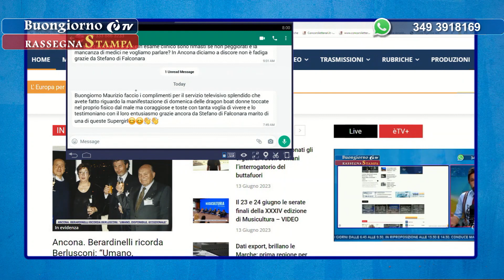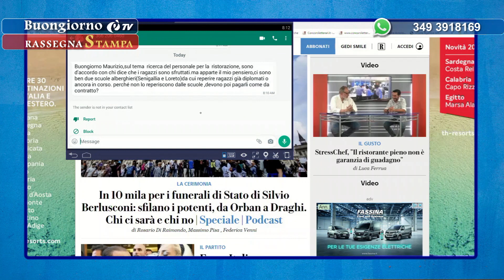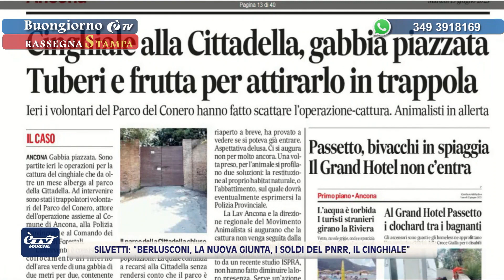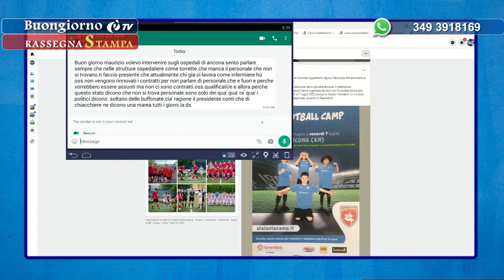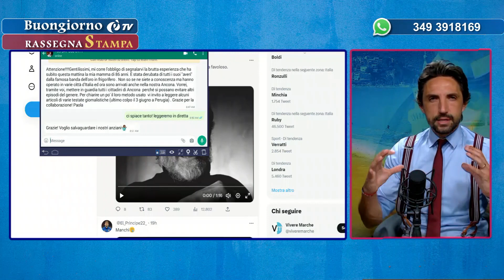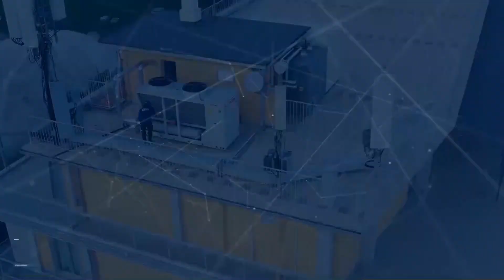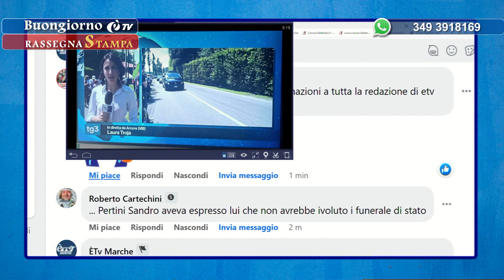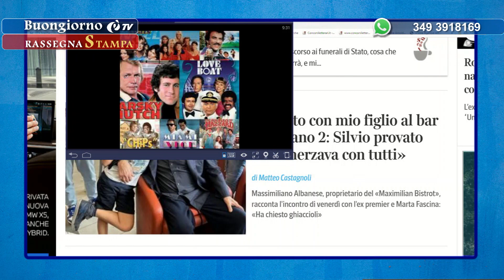Buongiorno èTV 14/06/2023